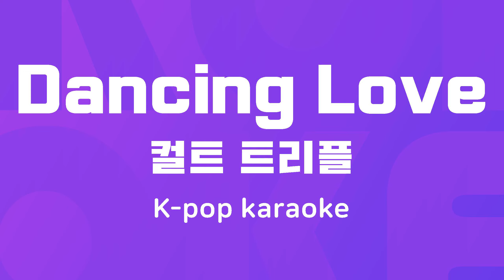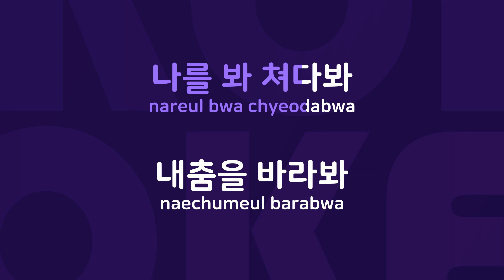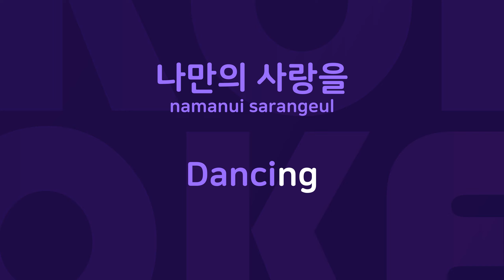Dancing Love : Originally Performed By 컬트 트리플 Karaoke Verison